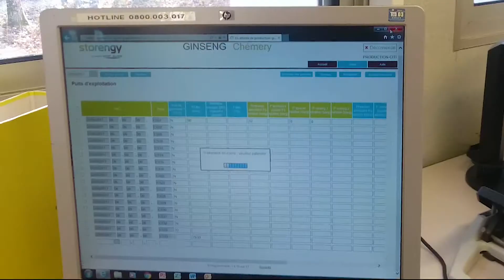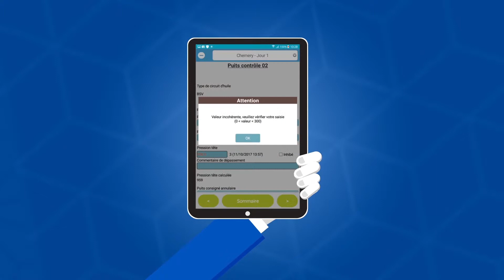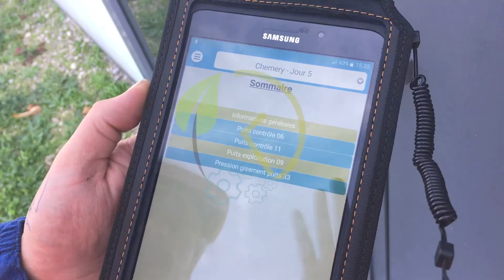Montage et motion design - Storengy (ENGIE) - application IODA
Storengy a fait appel à notre agence pour la réalisation d'un film valorisant leur application métier.

Les images ont été fournies par Storengy.

Nous avons gérer le script de la voix-off, son enregistrement, le montage et les animations motion design.

Envie d'une vidéo ludique en animation ? Contactez notre agence !